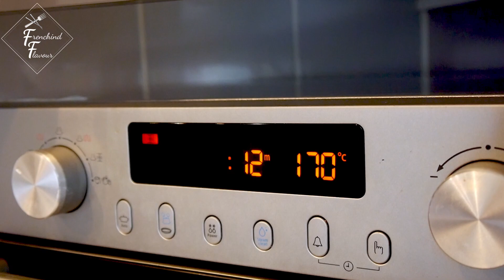Cookies bola coklat retak/ Crinkle au chocolat/Resep kue coklat mudah/Kue kering Hari Raya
Voici une recette facile à réaliser que nous souhaitons partager avec vous: des crinkles au chocolat !

Ce sont des petits biscuits au chocolat, craquelés sur le dessus et recouverts de sucre glace. L'intérieur est tout moelleux et  le look est original ! En plus, ils se préparent très rapidement et ça vous donne une idée de plus pour le ramadan.

Ingrédients:
Bahan

1 pincée du sel
Sejumput garam

210 g farine tous usages / T45
210 g tepung terigu protein sedang

1 cuillère à café de la vanille en poudre / liquide
1 sdt bubuk vanila / vanila cair

200 g chocolat noir à 70%
200 gr dark chocolate

50 g beurre
50 gr mentega/margarine

2 oeufs
2 butir telur ayam

100 g sucre en poudre
100 gr gula pasir

1 cuillère à café levure chimique
1 sdt baking powder

Sucre glace
Gula halus